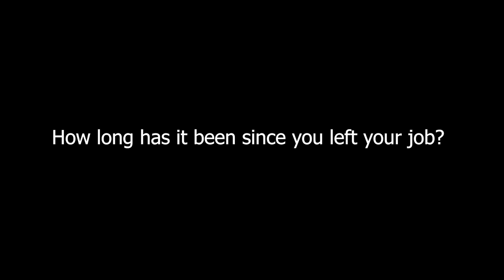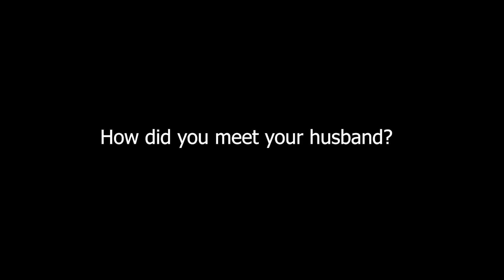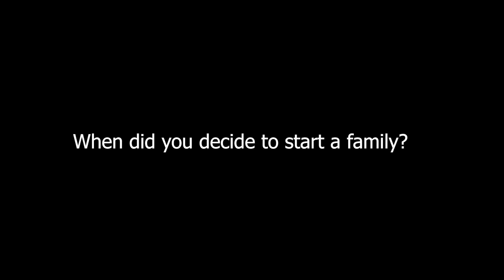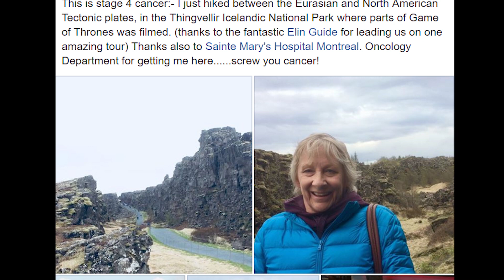Inspiring People to Follow Their Dreams After Losing a Parent to Cancer.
Who am I? In this episode's emotional mom vlog, get a peek into my story over the past few years. The good, the bad and the ugly (did I mention we feature our highschool yearbook photo?) - I married Mr. right, hear about us trying to get pregnant, BEING pregnant and losing a parent to cancer and how going through all of that can put stress on your relationship.

Why am I here? I am here because I am inspiring people to follow their dreams. I am here because im real and because I want to uncover reality vs perfection. I'm here because losing a parent at a young age has turned me into a dream follower and an inspirational fighter.

So if you are a real life warrior queen, going through some struggles right now, please remember that noone's perfect, embrace your imperfections and never stop giving it all you got.